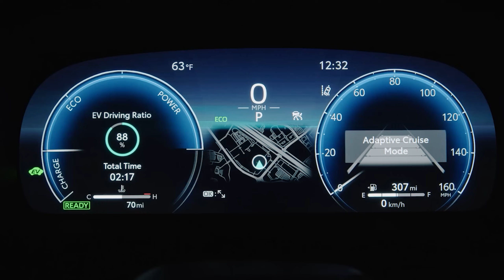Toyota Crown Signia 2025 Venza прощай! Signia здравствуй!!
Добрый день друзья автомобилисты!

Все мы любим или ненавидим Тойоту, во всяком случае она точно никого не оставляет равнодушным) Мы видим как в последние годы легендарный брэнд шаг за шагом делает попытки вернуть былое величие на мировом авторынке, выражается это в первую очередь в премьерах или анонсах внедорожников, компания явно делает ставку на этот набравший в последние годы огромную популярность формат автомобилей и сегодня мы поговорим об очередном SUV-мобиле от Тойоты, больше заточенном на покорение асфальтовых джунглей чем бездорожья, уже обласканной критиками Toyota Crown Signia 2025. Расскажем про ее конкурентные преимущества, "вкусную" цену для западных потребителей и возможный сегментный конфликт с Лексус, поведение на дороге и комфорт внутри, а еще именно она станет правопреемницей Venz-ы, начиная с 2025 года, да и на самом деле там есть на что посмотреть.

Ну а как заказать автомобиль из ОАЭ, США или любой другой страны с помощью нашего автосалона? Заполните форму по ссылке ниже и мы Вам позвоним.